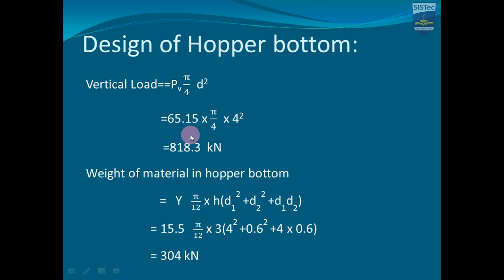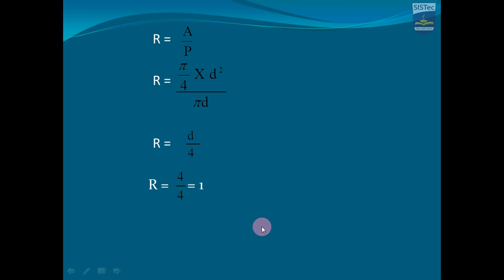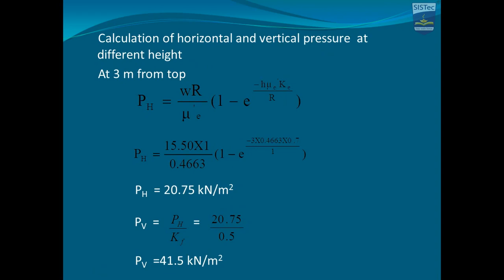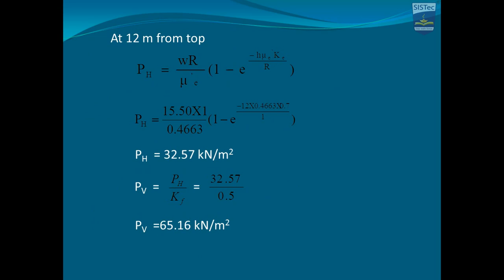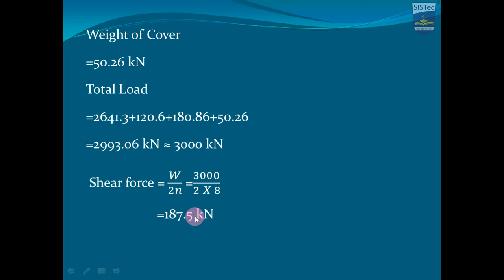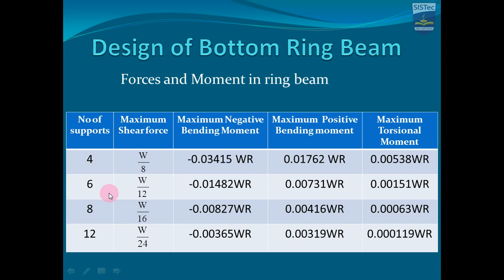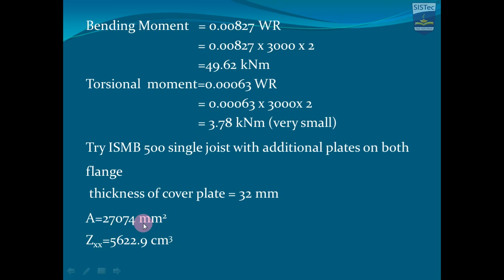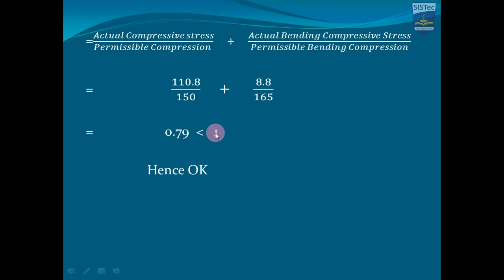Design of Silo Part 2 | Iqbal Hafeez Khan | SISTec GandhiNagar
Design of Silo using IS 4995 Part 1 1974. This video lecture includes design of hopper bottom and ring beam.